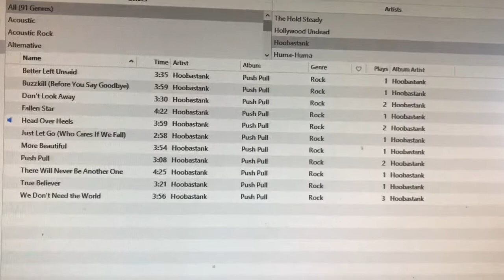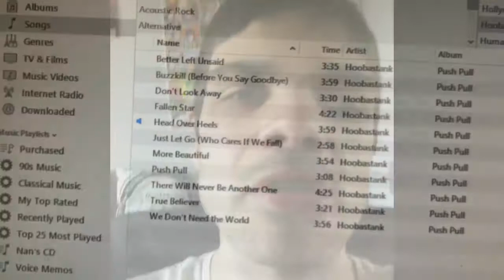Fun Vlog / Hoobastank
Band: Hoobastank
Album: Push Pull